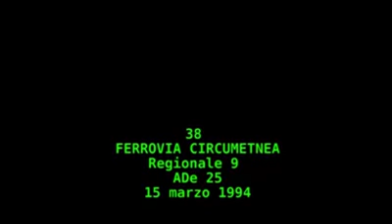FERROVIA CIRCUMETNEA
Ecco un prezioso filmato con l'audio originale di quando la littorina attraversava corso delle Province e piazza Abramo Lincoln